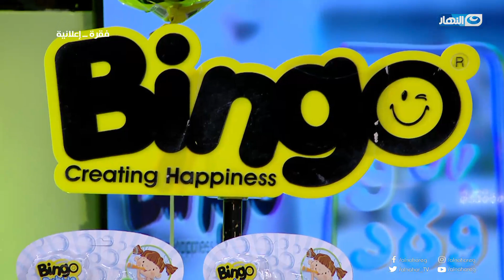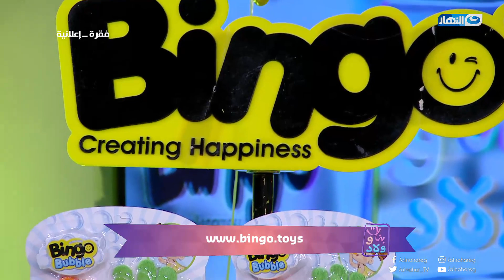بنات وولاد مع مروة عبدالمنعم الحلقة الكاملة يوم 24 يوليو